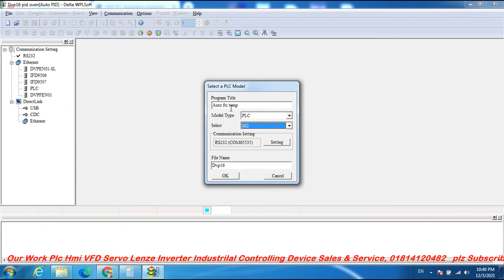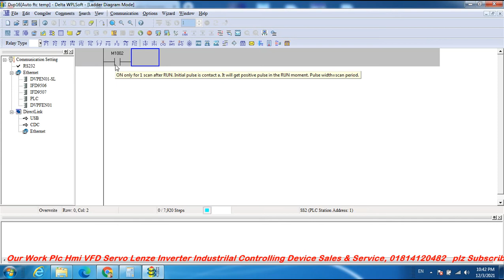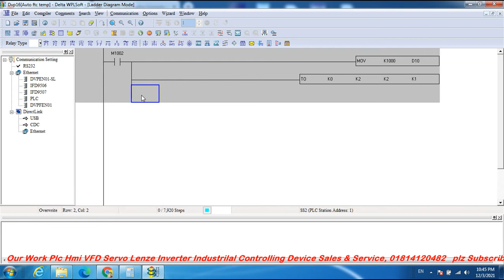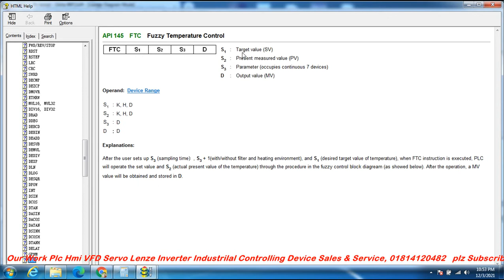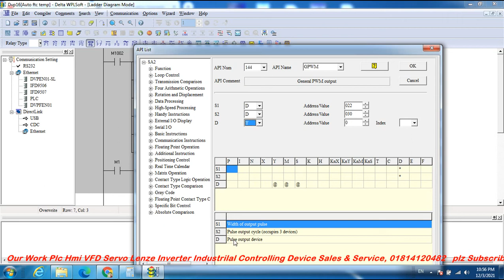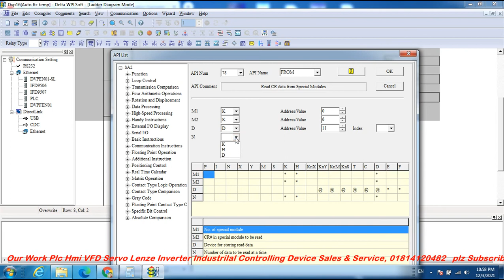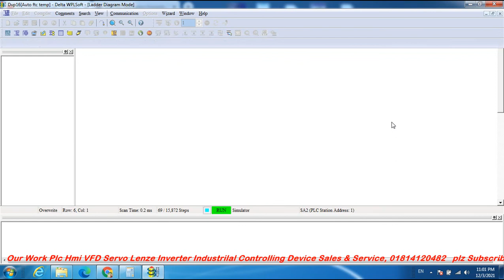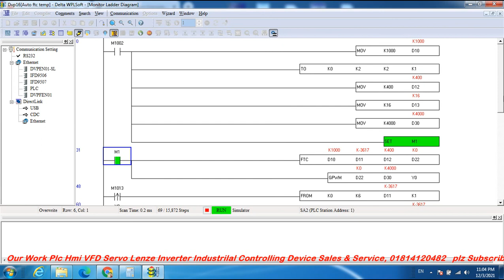FTC - Fuzzy Auto Temperature Control of the Machine,Delta Analog Card DVP04PT Delta Plc Programming